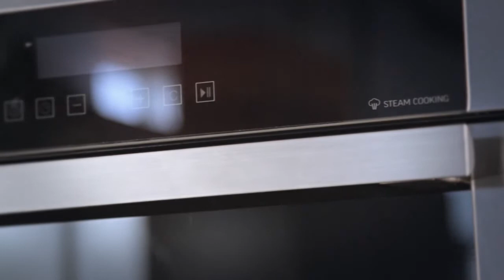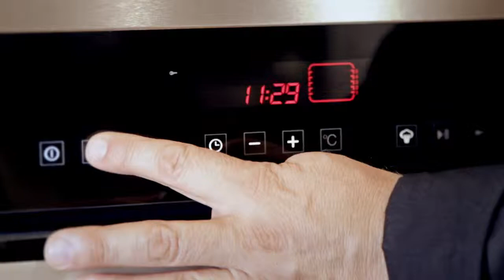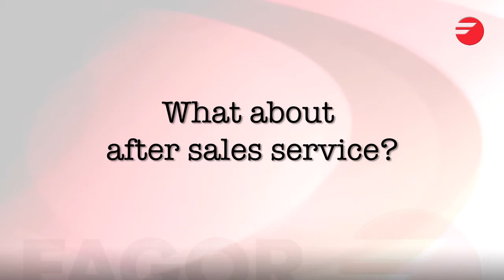Who are Fagor Appliances?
Fagor No 1 appliance brand in France and Spain